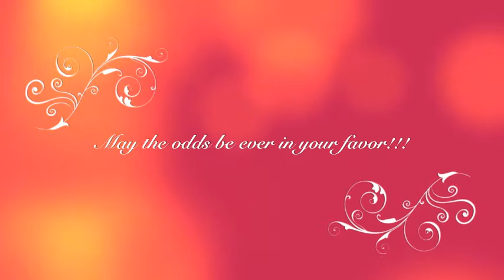AG Hunger Games Contest Announcement